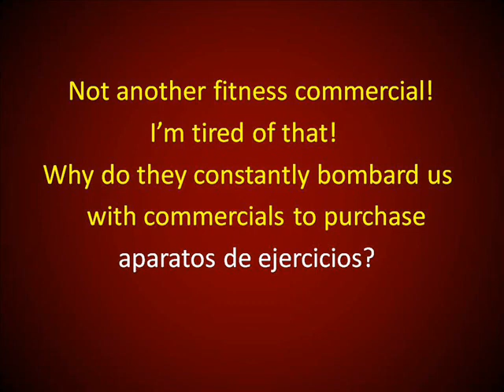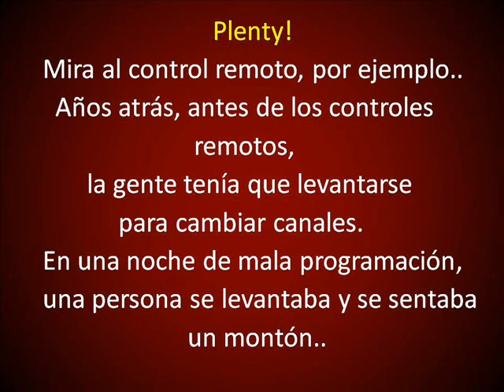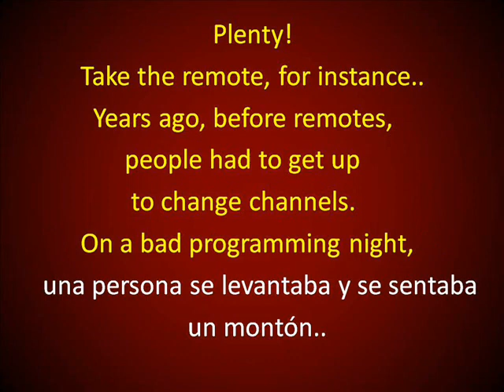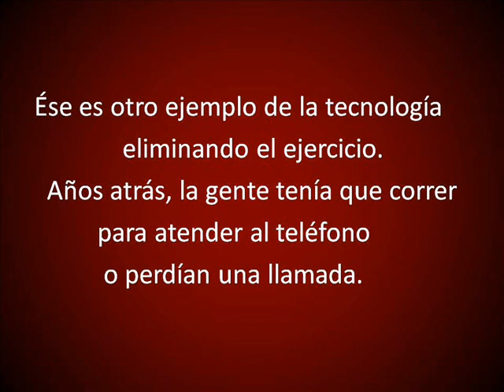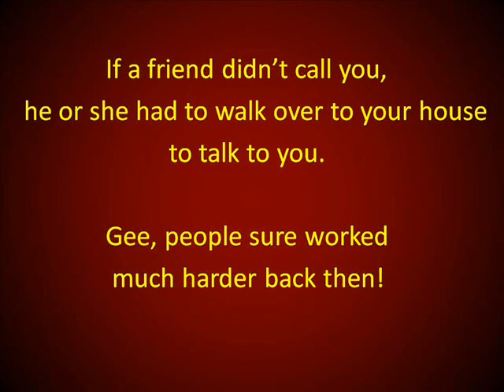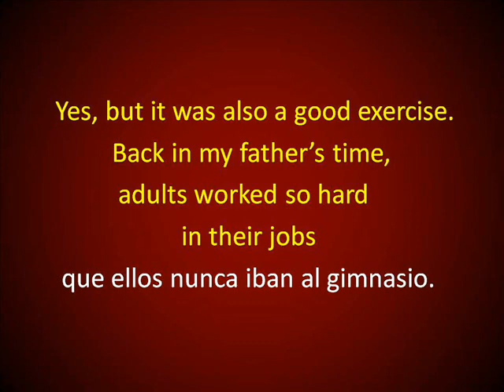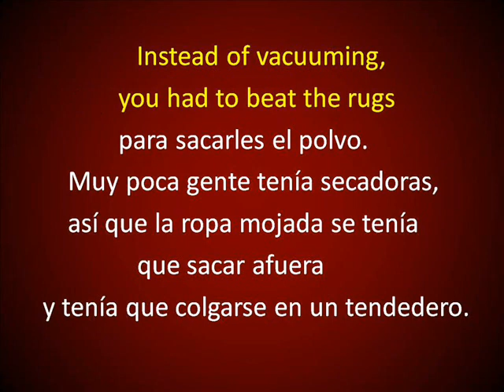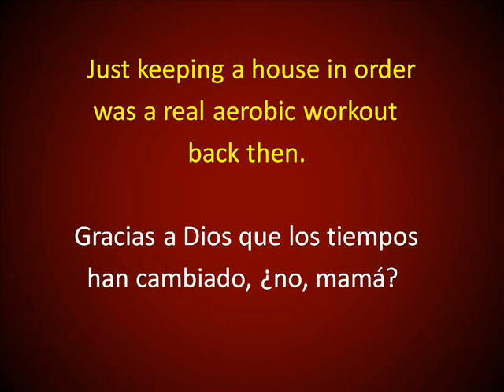Inglés Americano - Expresándose en Inglés 3 (Lección 91)